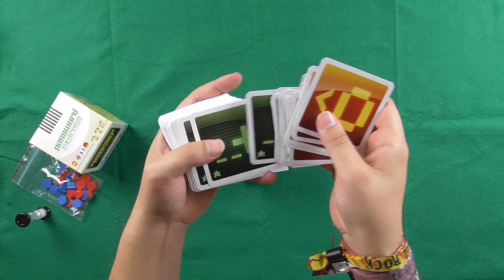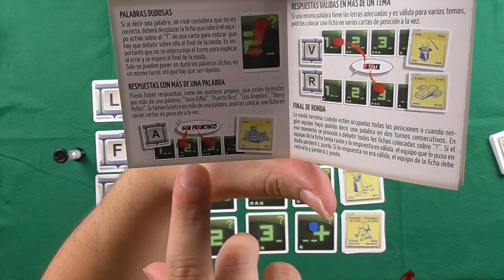Password Express - Looping Games / Brain Picnic — Videoreseña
Os hablamos en aqueste soleado día de Password Express. Un party game de 2 a 10 jugadores, con unas partidas de 15 minutillos de duración, diseñado por Roberto Pisonero y en el que tendremos que buscar palabras que tengan una determinada letra en un lugar concreto, acerca de un tema. Suena raro dicho así, ¿verdad? ¡Pues es divertido hasta que duele! ¡Echadle un vistazo!

Si lo queréis, no os olvidéis de nuestros amigachos de Juegos de la Mesa Redonda